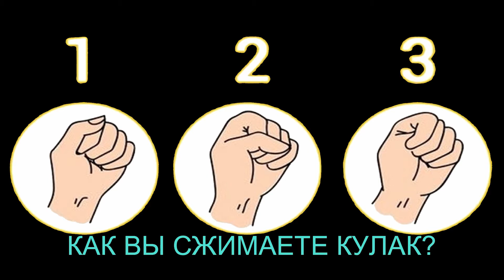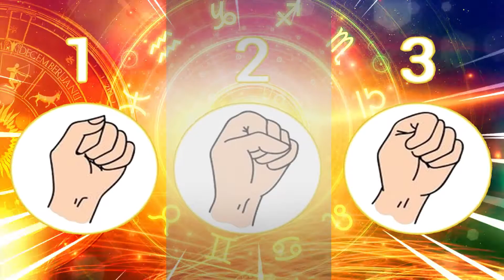КАК ВЫ СЖИМАЕТЕ КУЛАК?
Привет ВСЕМ! Предлагаю вам пройти этот простейший, но очень правдивый тест, в котором вам всего лишь потребуется сжать кулак и выбрать подходящий вариант на картинке.

1. Вы — истинный альтруист. Вы склонны помогать людям даже тогда, когда это приносит вам некоторые неудобства. Вы постоянно находитесь в поиске новых знаний и впечатлений, крайне энергичны и немного нетерпеливы. Таких, как вы, называют авантюристами и смельчаками, но вместе с тем многим и в голову не придет, как часто вас настигает волнение и как сильно вы сами порой нуждаетесь в помощи и защите.

Вам жизненно необходимо признание и принятие, поскольку нередко вы сталкиваетесь с людьми, которые пользуются вашей добротой. Но сильный внутренний стержень тем не менее не позволяет вам раскиснуть и вовсе махнуть на людей рукой. Вы все так же продолжаете оберегать и защищать нуждающихся в этом, разве что становитесь чуть осмотрительнее.

2. Вы — по-настоящему творческая личность Вы общительны, привлекаете к себе самых разных людей. Друзья любят вас за вашу искренность и острый ум. Вы уверены в себе, в вас сильно развито чувство собственного достоинства. Вы усердны и проворны, что делает вас как отличным заводилой среди друзей, так и хорошим руководителем в деловых вопросах.

Однако зачастую принимать смелые решения вам мешает страх перед неудачей, поскольку она может сильно задеть ваше самолюбие. Вы часто нуждаетесь в одобрении и похвале. Что ж, это не так уж и плохо. Главное, не переставайте верить в себя, даже если вам не говорят о том, как вы хороши. Ведь вполне возможно, что вы просто оказались среди людей, которые завидуют вашим успехам.

3. Вы — невероятно обаятельный человек Вы остроумны и красноречивы, но несколько стеснительны, что не дает этим качествам проявиться в полной мере. Поэтому многие люди считают вас молчаливым и не склонным к общению. Вы вдумчивы, педантичны и иногда требуете от себя слишком многого, что приводит к лишнему беспокойству. Вы проницательны, стараетесь, чтобы ничего не нарушало вашей внутренней гармонии. Людям, приближенным к вам, очень комфортно с вами.

Порой вам становится невыносимо грустно от мысли, что вы не можете вот так запросто строить взаимоотношения, с легкостью вливаться в новые коллективы и быть душой компании. Но не принимайте это близко к сердцу, ведь достаточно стать чуть гибче и дружелюбнее, и люди, которые раньше побаивались подойти, тут же к вам потянутся.

До новых встреч МОИ ХОРОШИЕ!